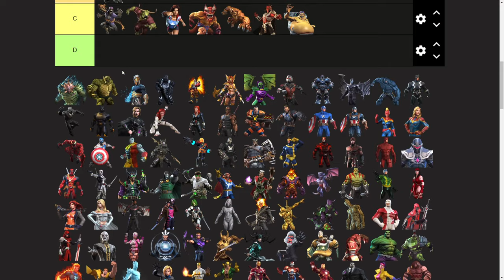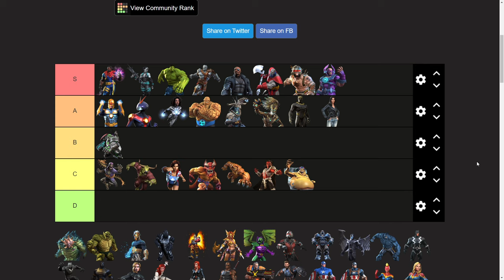MEJORES DEFENSORES | CAMPOS DE BATALLA TEMPORADA 13 | MCOC